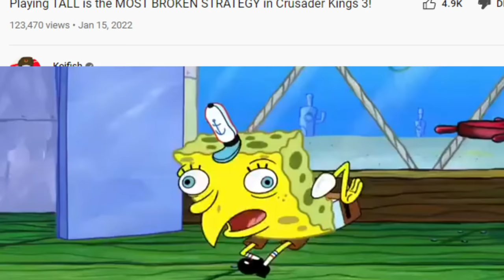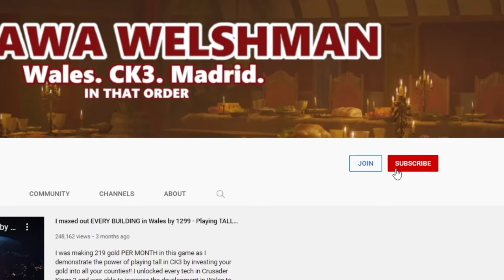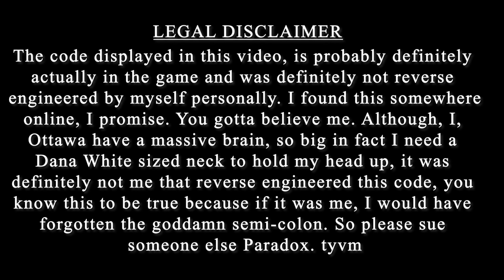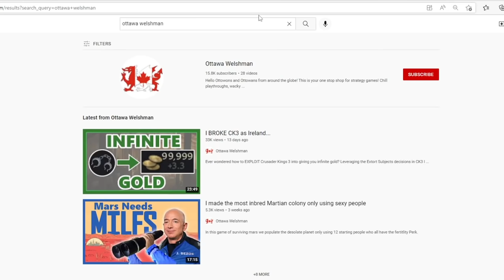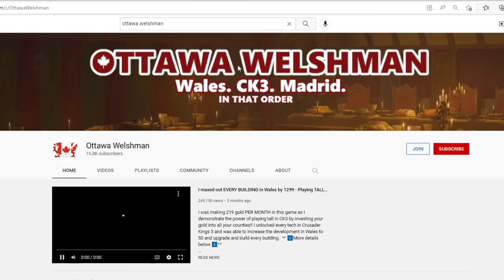Kyiv absolutely BREAKS LEARNING in CK3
Ever wondered how to EXPLOIT Crusader Kings 3 and become the SMARTEST player ever as a genius who is well educated, has good artifacts to boost learning, well you basically want to be playing as Kyiv and leverage territories such as universities and other special places on the CK3 map. I was able to able to generate a massive amount of gold and wealth and use that to make a huge army which i will use to take over the best territory ever!

🏴󠁧󠁢󠁷󠁬󠁳󠁿🏴󠁧󠁢󠁷󠁬󠁳󠁿Tune in for more Ottawan madness!🏴󠁧󠁢󠁷󠁬󠁳󠁿🏴󠁧󠁢󠁷󠁬󠁳󠁿

Music
Instrumental - Stream Beats, Harris Heller - Pot Pie